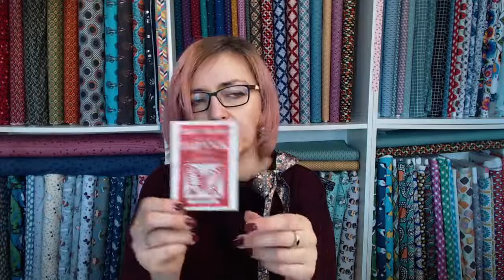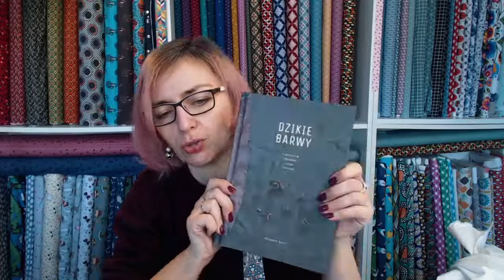Farbowanie śniegiem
Jak można wykorzystać aurę w pracowni krawieckiej?
Każda pora roku jest inspirująca. Pogadajmy o zimie! ❄️☃️❄️
Pogadanka o farbowaniu tkanin przy użyciu śniegu lub lodu. Naucz się farbować materiały w domowym zaciszu.

Chcesz nauczyć się szyć pod okiem profesjonalisty?
Zapraszamy na warsztaty w Gdańsku!